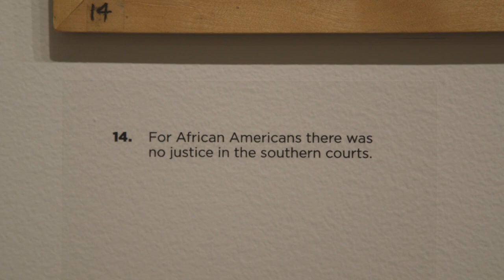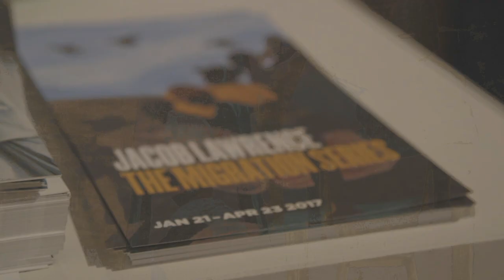Jacob Lawrence’s ‘The Migration Series’ Reunited for SAM Exhibit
From January 21 – April 23 at the Seattle Art Museum, patrons can see all 60 panels in their entirety as Jacob Lawrence intended. The series tells the story of The Great Migration, the exodus of African Americans from the rural South to the industrial North in the decades between the two world wars.